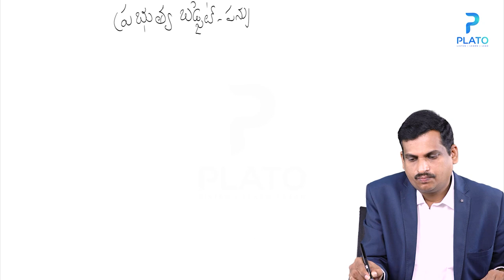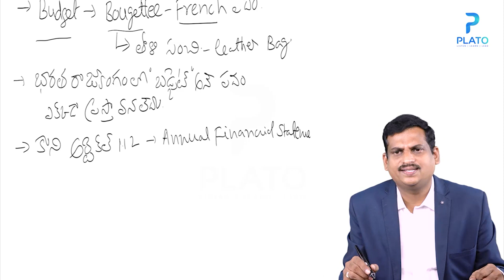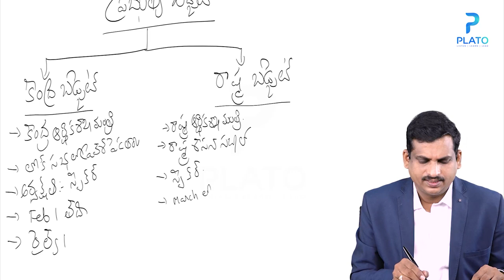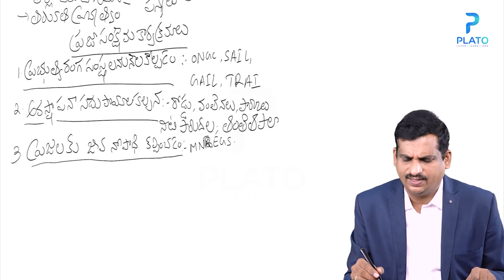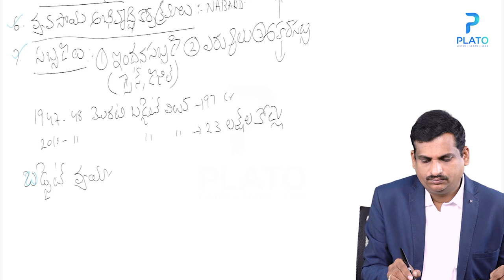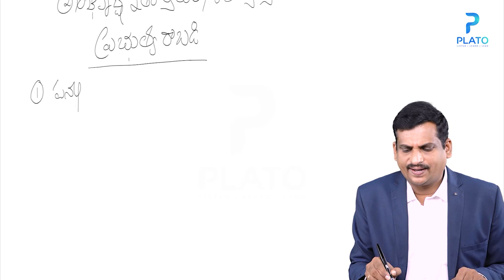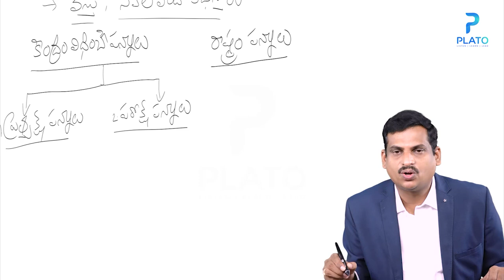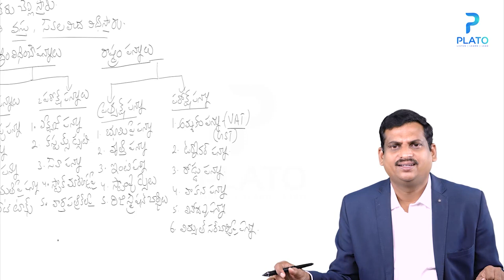Target AP-TET & DSC 2021 Social Content Economics classes by shankar sir || AP DSC Online Classes